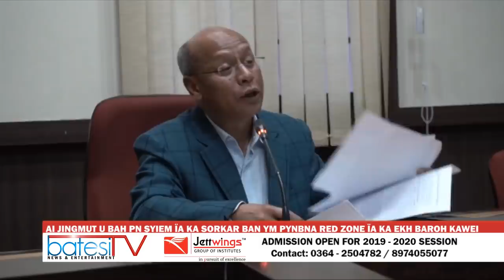AI JINGMUT U BAH PN SYIEM ÏA KA SORKAR BAN YM PYNBNA RED ZONE ÏA KA EKH BAROH KAWEI